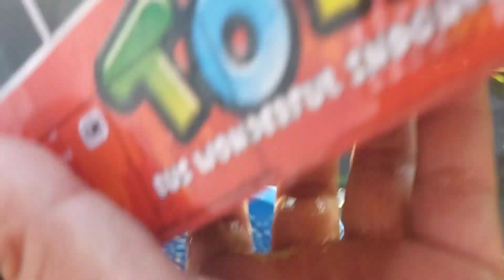DRAMA MENCARI MAINAN ONDEL ONDEL, BUS TAYO, MOBIL MOBILAN, ULTRAMAN, SUPERHERO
Wajib Baca: Video Mencari Mainan Hanyut Merupakan Drama Yang Bukan Untuk di Tirukan, Kami Membuat Video ini Agar Teman-Teman Terhibur. Jadi Perlu di Ingat Video Yang Kami Buat 100% Drama Tidak Nyata.